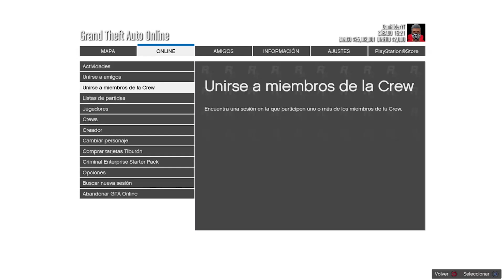*SUPER TRUCO* PASAR COCHES A TUS AMIGOS!! SUPER FÁCIL Y RÁPIDO / PS4 XBOX / GTA ONLINE